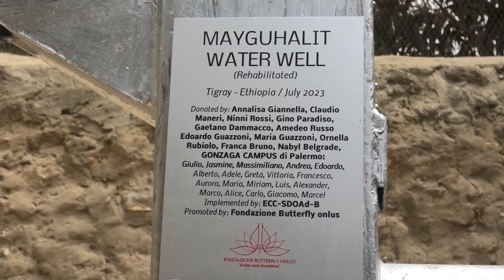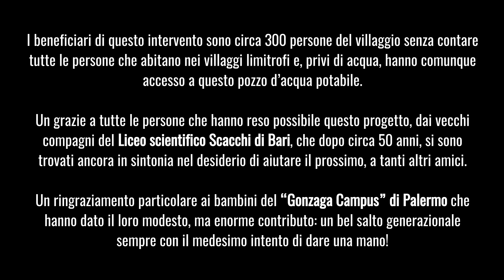Pozzo di Mayguhalit, Tigray, Etiopia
In data  29 Luglio 2023 é stato finalmente inaugurato  il pozzo di MAYGUHALIT, nel distretto di Gulomekada, regione del Tigray, Etiopia. Anche se l’accesso ad acqua potabile  é stato immediatamente garantito  alla popolazione, questa inaugurazione ha dovuto forzatamente essere posticipata di tre anni, a causa della pandemia Covid 19 e di due anni di guerra che ha causato il completo isolamento della regione e provocato la morte di oltre 600.000 persone, stupri e  uno stato di isolamento totale della gente.

I lavori di ripristino di questo pozzo che era ormai privo d’acqua da tempo, ha previsto  opere di rimozione delle vecchie tubature e  la sostituzione delle stesse con nuove  collocate alla  profondità di 64 metri, quindi oltre al nuovo livello di falda, nella fornitura di una nuova pompa meccanica e  nella costruzione di una recinzione protettiva.

I beneficiari di questo intervento sono circa 300 persone del villaggio senza contare tutte le persone che abitano nei villaggi limitrofi e, privi di acqua, hanno comunque accesso a questo pozzo d’acqua potabile.

Un grazie a tutte le persone che hanno reso possibile questo progetto, dai vecchi compagni del Liceo scientifico Scacchi di Bari, che dopo circa 50 anni, si sono trovati ancora in sintonia nel desiderio di aiutare il prossimo, a tanti altri amici.

Un ringraziamento particolare ai bambini del “Gonzaga Campus” di Palermo che hanno dato il loro modesto, ma enorme contributo: un bel salto generazionale sempre con il medesimo intento di dare una mano!